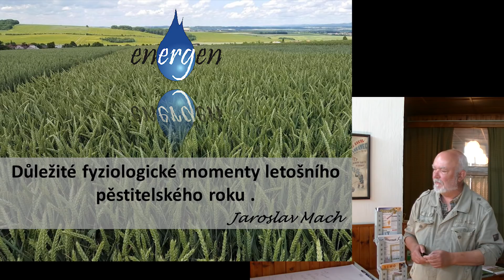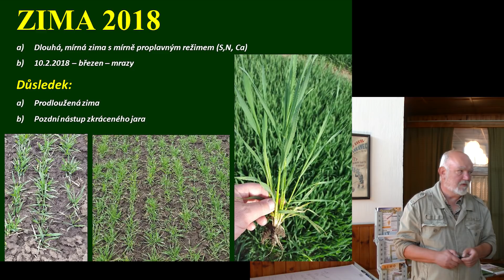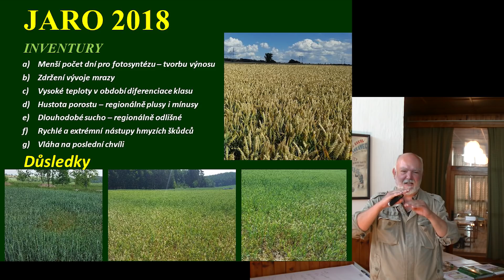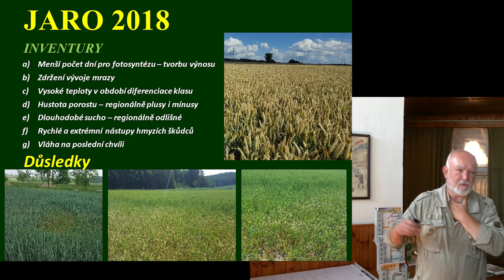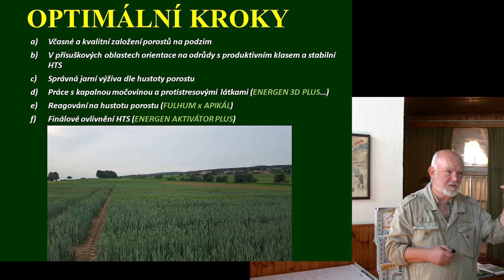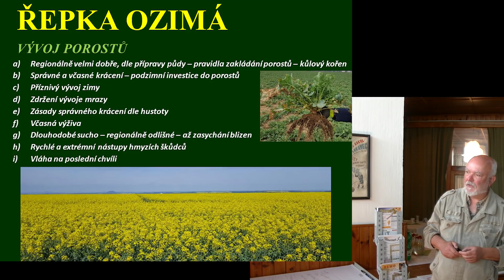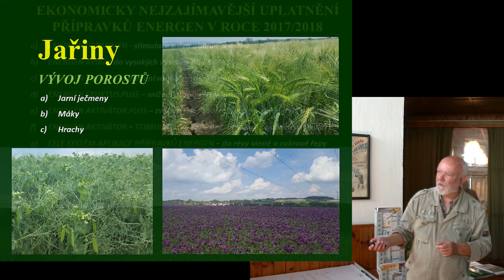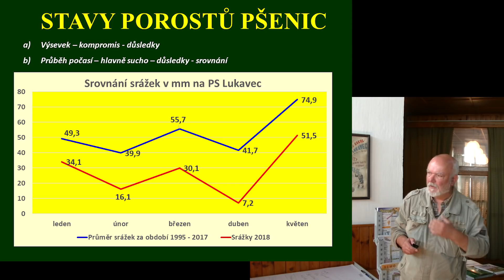Přednáška Polní den Lukavec Ing. Jaroslav Mach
Čas 20:07 Oprava chyby - přeřekl jsem se a řekl, když je mák po kolena a hovořil jsem o hrachu.